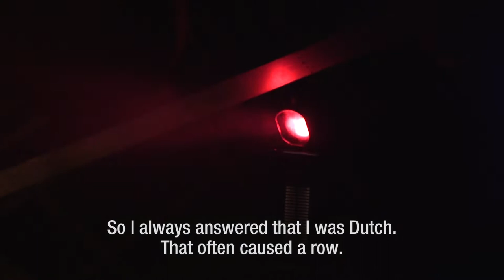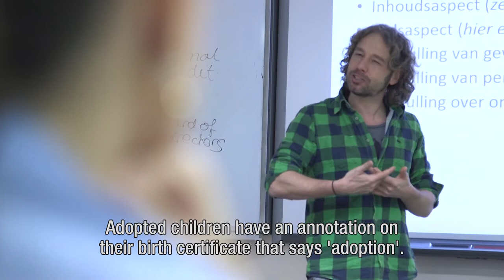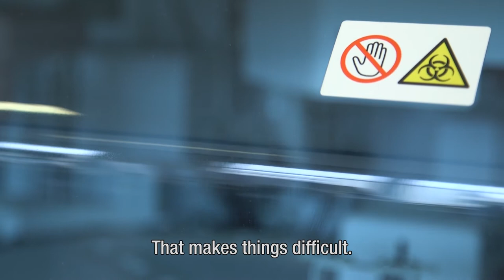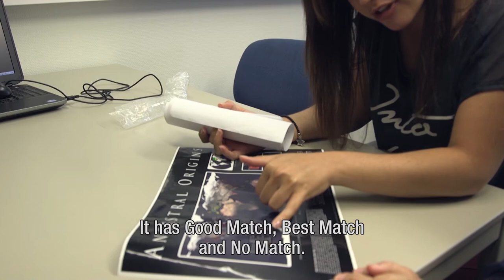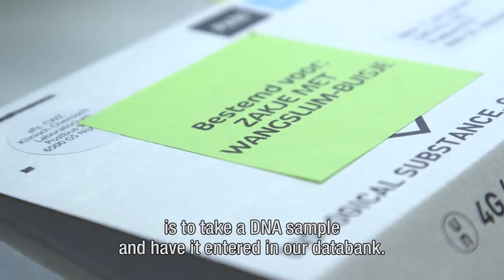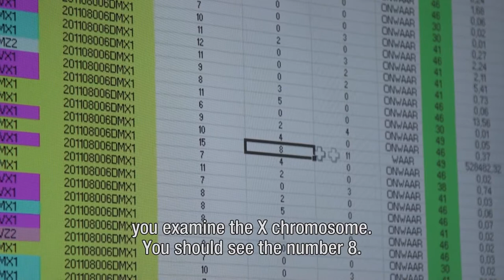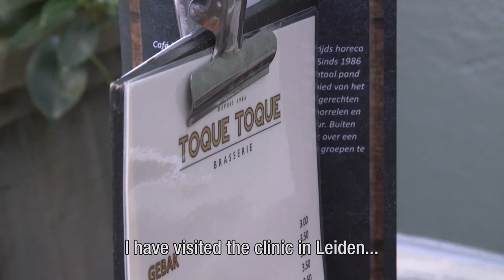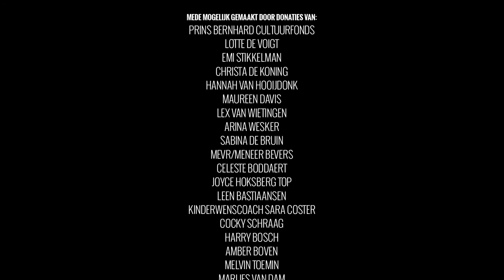Documentary Father Unknown (English subtitles)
Documentary Father Unknown (Vader Onbekend) tells the story of several children of anonymous sperm donors in The Netherlands and Belgium.

The film is made by the Dutch journalists Willemijn de Koning en Jorinda Teeuwen.